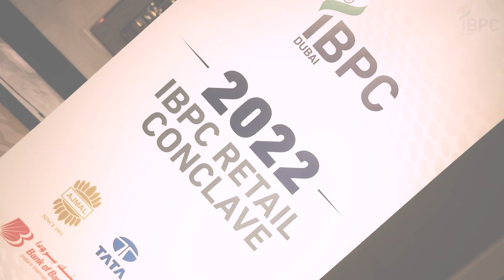IBPC CONCLAVE | Event glimpse | Dubai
Welcome to Pooja Studio Dubai, your go-to destination for exceptional visual storytelling services in the heart of the city. We specialize in event photography, videography, corporate films, exhibition coverage, and much more.